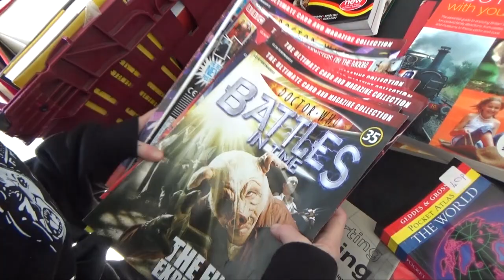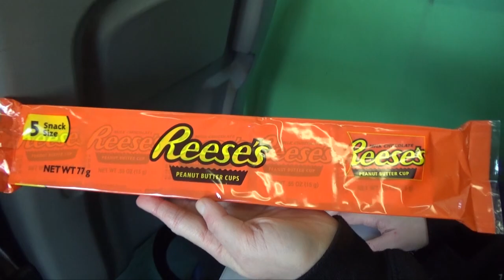Fitting it all in. Home Education / Homeschooling and a Social Life. Wales, UK Vlogs.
It's another homeschool / home education day for us, and we decided to take the opportunity to illustrate how it's possible for home educators to fit in a day's worth of school work, whilst still going out and meeting up with friends. It certainly does take more organisation than relaxing at home and doing school at one's leisure, but the pro's outweigh the cons in this case, so it's definitely worth it.

Thanks so much for stopping by our channel.

- My camera used to film these vlogs

This means that at no extra cost to you if you click on a link and make a purchase, I may make a small commision. Thanks so much for your support.

Title: Fitting it all in. Home Education / Home Schooling and a Social Life.